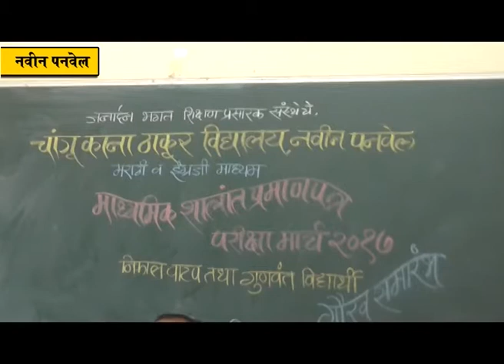सिकेटीच्या गुणवंत विद्यार्थ्यांचा मान्यवरांनी केला गॊरव